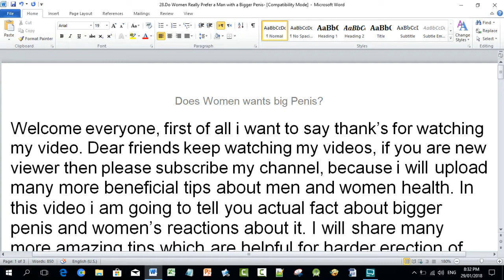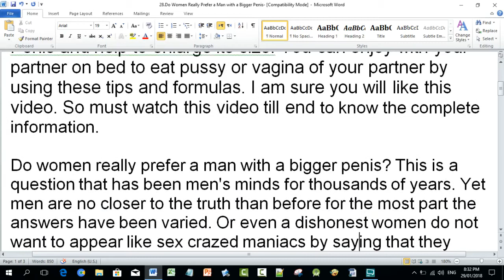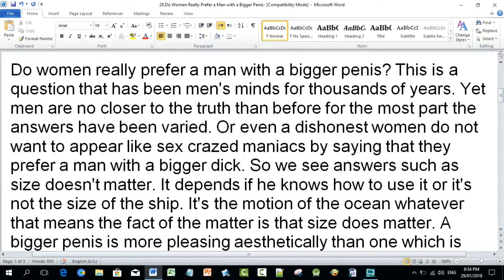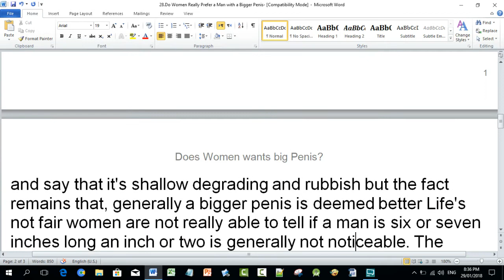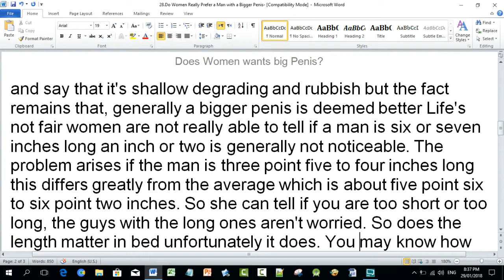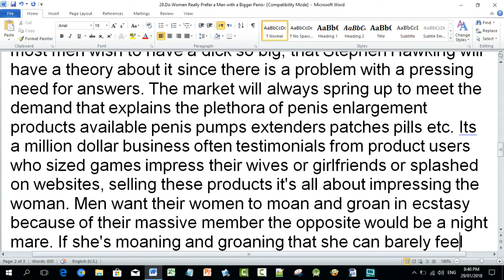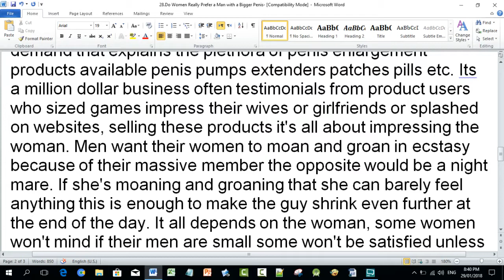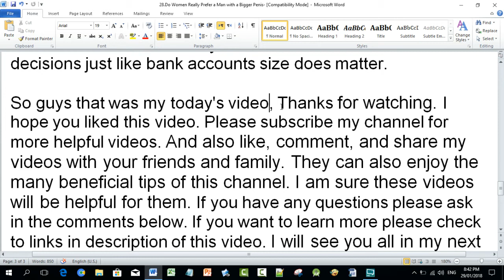Does Women want big Penis Watch live on youtube-Health Care Center Live Streaming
Hello friends in this video i am going to tell you about women's reaction about bigger penis. Does bigger penis is important for your partner to satisfy her in bed? In this video i am discussing this topic briefly. Watch the video complete.

Regards
Admin and Team of live on youtube